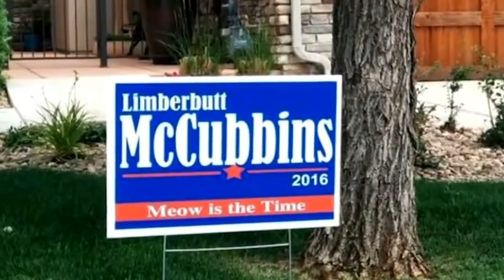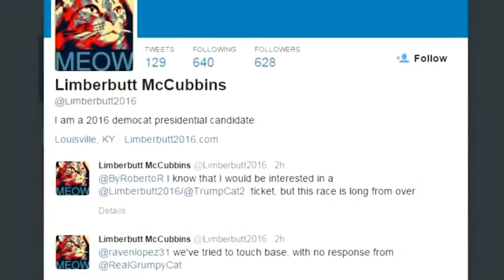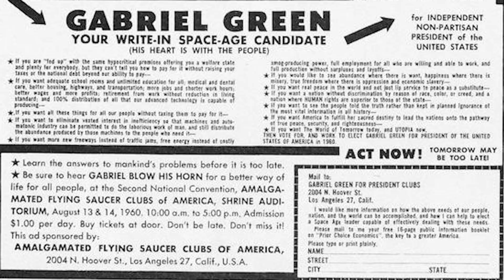5 CANDIDATOS À PRESIDÊNCIA MAIS ABSURDOS DA HISTÓRIA!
Na infância, alguém aqui sonhava em ser presidente? Temos certeza que sim. Afinal, eles são pessoas respeitadas, que melhoram a vida em seu próprio país e resolvem todos os tipos de conflitos diferentes. Eles se destacam por sua inteligência e capacidade de tomar decisões que podem mudar o futuro. No entanto, nem todos podem se tornar presidentes. Há pouquíssimas vagas para o cargo, são apenas pouco mais de cento e cinquenta presidentes no planeta inteiro. Nós estamos acostumados a pensar que essas pessoas são muito sérias, sempre vestidas de terno. No entanto, alguns candidatos para esta posição são conhecidos por... digamos, comportamentos inesperados. No entanto, algumas pessoas consideram que quanto mais incomum é um candidato, maiores são suas chances de ganhar. Então, continue assistindo para ver as personalidades mais extravagantes que já tentaram chegar ao cargo de presidente.